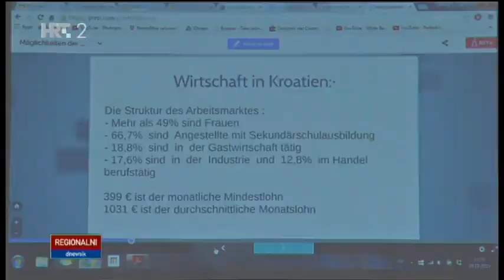Regionalni dnevnik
Boravak Njemackih gospodarstvenika u Baranji.